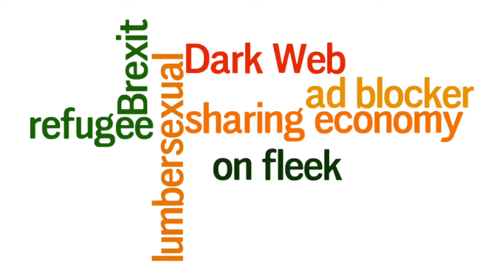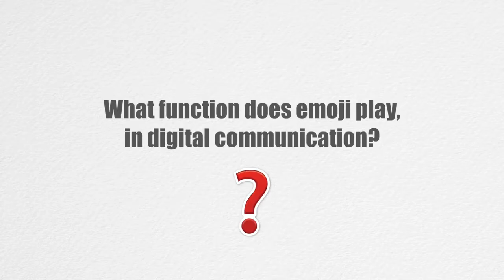Oxford Dictionaries Word of the Year 2015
Vyvyan Evans in discussion, December 2015